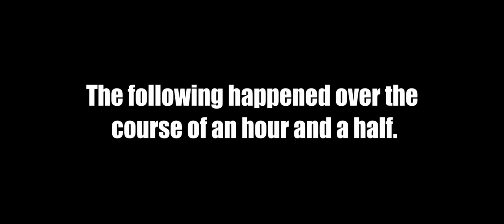Genshin Goobin' - Ep. 1 - No Claymore vs Geo Cube Because I Hate Myself (Genshin Impact)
My coffee mug is adorable, and you totally want to buy one!

Hey all, trying some different stuff on the channel, since Destiny weapon reviews just take too much time to create.